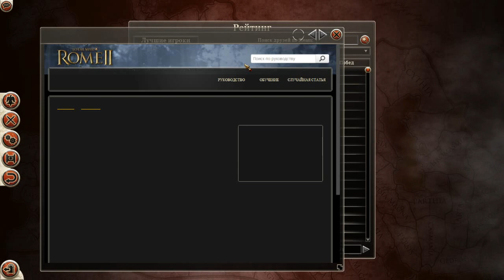Total War: Rome II - выбор кампании